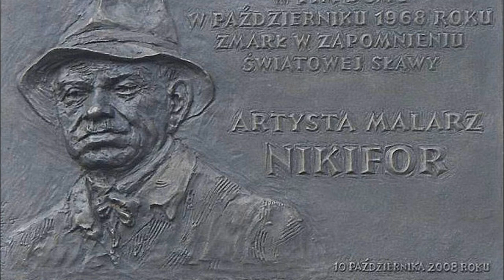Nikifor Krynicki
Nikifor was born in Krynica (Poland) in 1895, where he also died in1968. He was of Lemko origins. Lemko people are descendants of the old Ruthenians. His mother raised him on her own in conditions of extreme poverty and hardship, earning a living through various odd jobs and housework. He inherited a hearing and speech impediment from her which obstructed communication with other people, hence the legend that he was a deaf-mute. Orphaned during World War I and unable to communicate, Nikifor was treated like a misfit and ridiculed by the people of Krynica. He found himself isolated both physically and emotionally. He began to paint very early in life. When he could not make a living by selling his works, he begged. Deeply and naively religious, he formed his concept of God, Heaven and Hell from the paintings seen in Orthodox and Catholic churches. He tried to conceal the fact that he was illiterate by writing on his paintings wrongly spelled sentences, and to increase the importance of his paintings by drawing in certain expressions, frequently having no connection with the subject matter. He made pencil drawings of the buildings he saw, especially town houses, railway stations and churches, imitating them while transforming them in his own fantastic way.

Some themes he kept coming back to, such as the "Painters' Feast," for he believed that in the other world painters would sit down at the table of the Lord because they were better than other people in the sense that they could not only copy the world but shape it to fit their own will and imaginations. Convinced that he would find in the other world the justice that eluded him in this one, he frequently portrayed himself as the Bishop-Wise Man or a Bishop-Judge, condemning to damnation those who had done him injustice.

Nikifor painted at least ten thousand pictures on sheets of paper, on pages of notebooks, on cigarette cartons, and even on scraps of paper glued together. His paintings are now in many museums and private collections in Poland and abroad, and have been on display in many international exhibitions... like the famous Municipal Museum of Amsterdam.

In 2004 a film ("My Nikifor") was made about his life. The leading role of Nikifor is performed by an 84 year old Polish actress, Krystyna Feldman. She was awarded for her part during the Gdynia Film Festival.